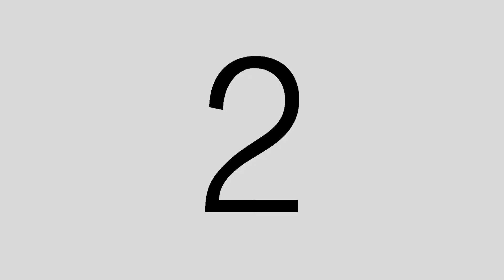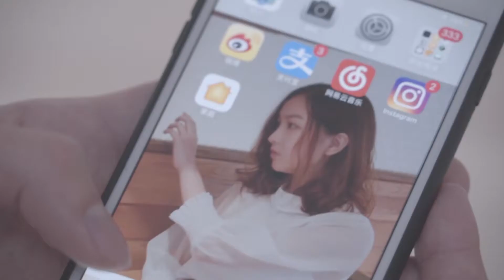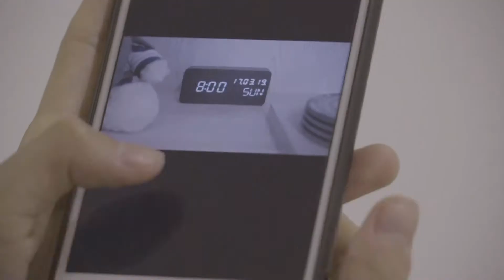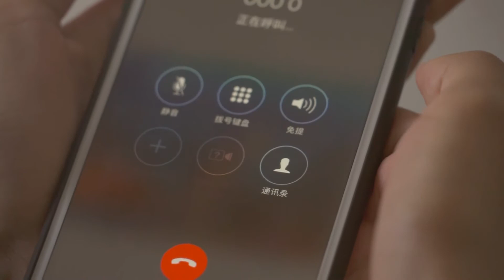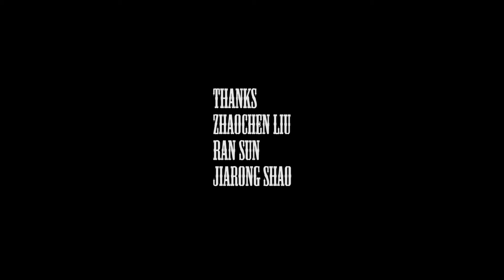NEXT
A series of magic things happened on a husband, what will happened next?
The video is produced by three girls, and I am the screenwriter, camerawoman and co-producer.
You can understand the story even you are not familiar with Chinese.